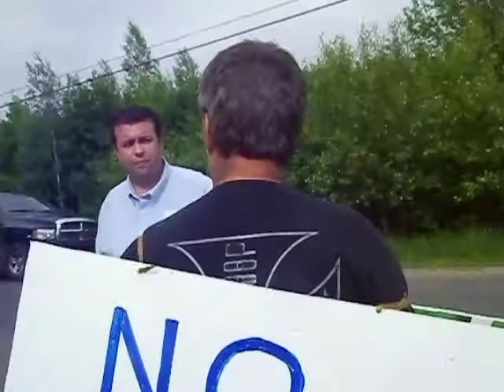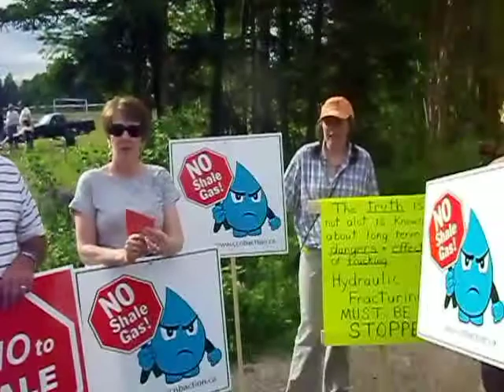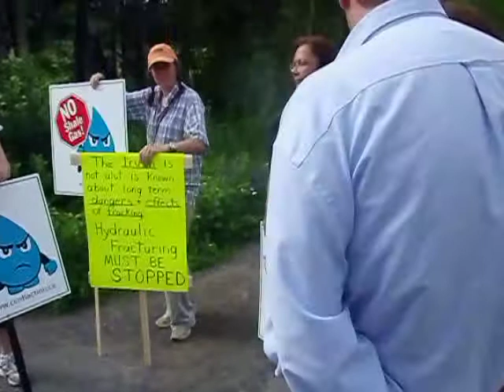Kirk MacDonald. MLA, York North listens to the Shale Gas Protesters